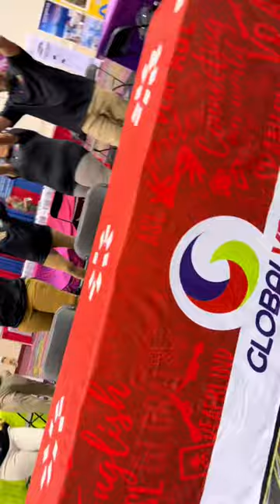Find us at DeafNation World Expo in Las Vegas!